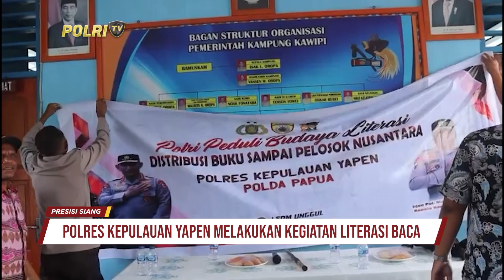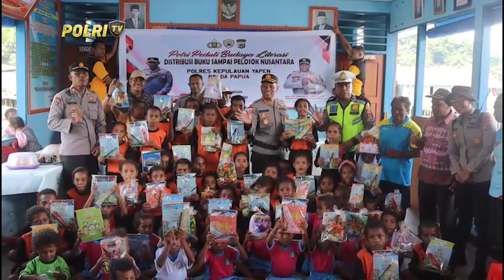KAPOLRES KEPULAUAN YAPEN DISTRIBUSI 300 BUKU BAGI ANAK-ANAK KAMPUNG KAWIPI